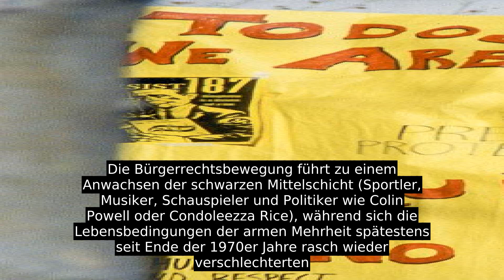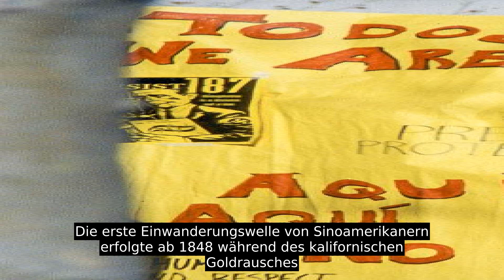Rassismus In Den Vereinigten Staaten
Zu den bedeutendsten Institutionen in den USA auf rassistischer Grundlage gehören Sklaverei und Rassentrennung, Indianerkriege, Indianerreservate, Internierungslager während des Zweiten Weltkriegs, hauptsächlich für etwa 120.000 japanischstämmige Amerikaner und etwa 11.500 deutsche Staatsbürger und Deutschamerikaner